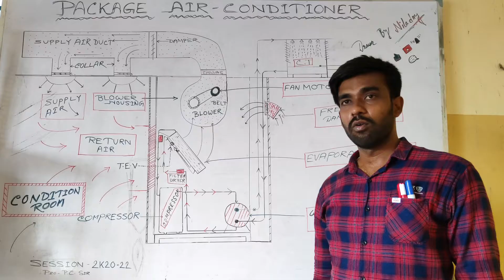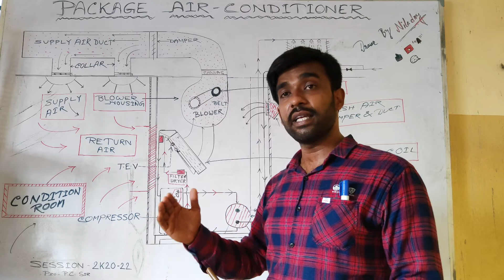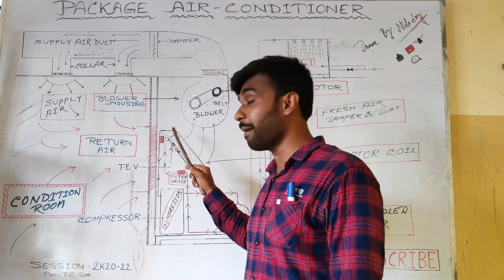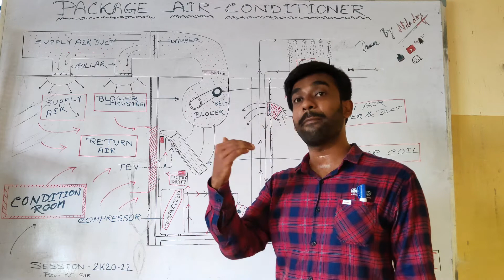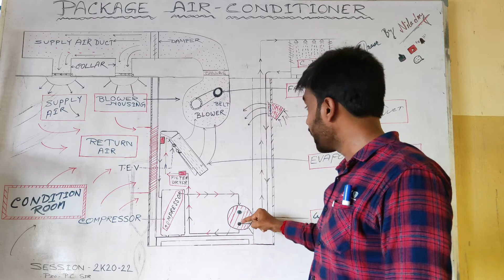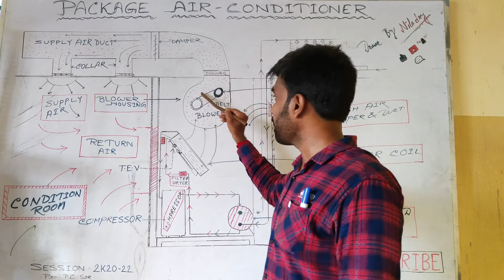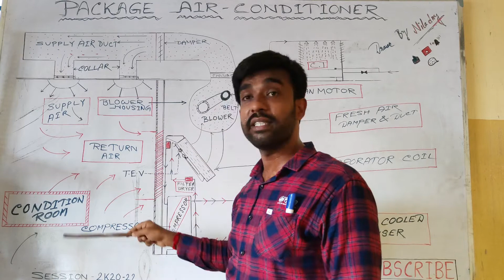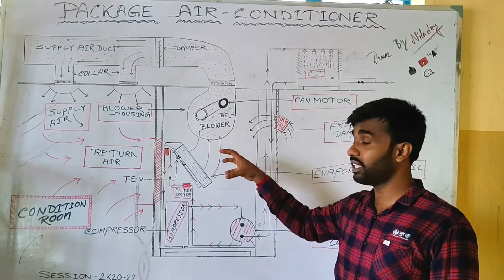PACKAGE AIR-CONDITIONER - HOW TO WORK?